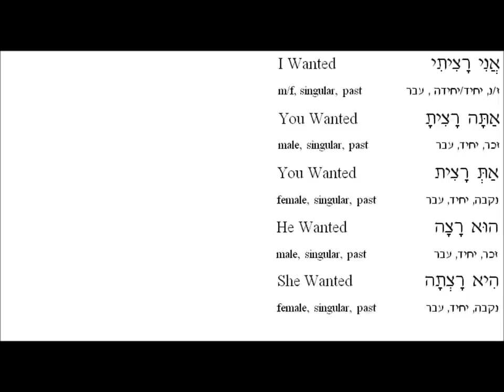Hebrew: To want (past tense)